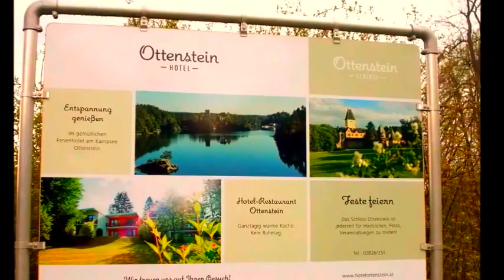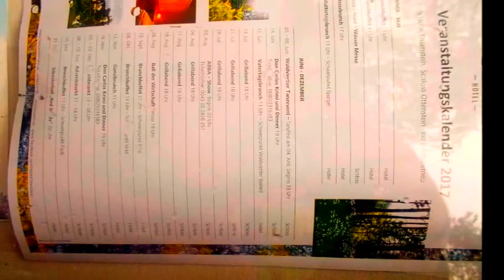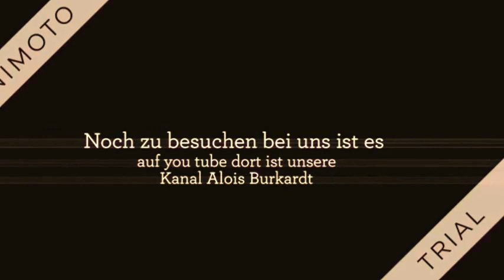B V Schloss Ottenstein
Geschichte

Bevor die niederösterreichische Energieversogung 1960 drei Staustufen am Kamp errichtete, war Ottenstein eine einsam gelegene Burg.

Erstmals wird 1177 Ottenstein genannt und als Wehrbau der babenbergischen Besiedlungen gegen die nördliche Grenze angelegt. Gräben und eine Steinbrücke, Vorwerk, Torturm und das in einem Halbkreis angelegte „Stöckl“ mit den zwei Rundtürmen lassen noch von dieser ehemaligen Funktion ahnen.
Im Jahr 1624 kamen die Grafen von Lamberg in den Besitz von Ottenstein und eine zweite Umbauphase erfolgte: Aus unzusammenhängenden Trakten und einem Turm entstand ein fürstliches Schloss, der ehemalige Bergfried verwandelte sich in ein Stiegenhaus.